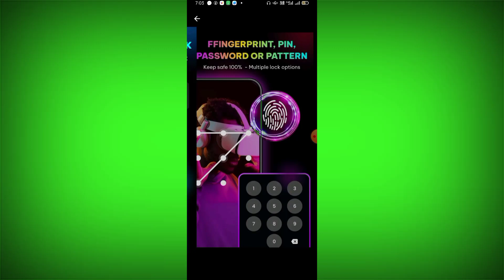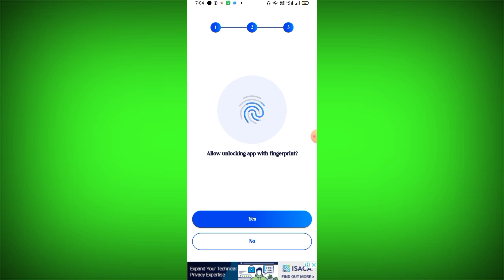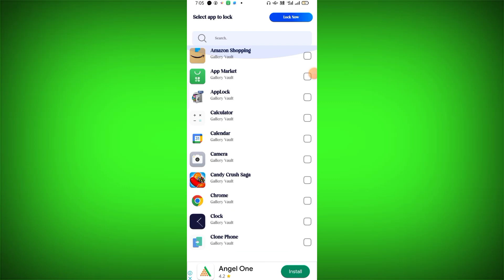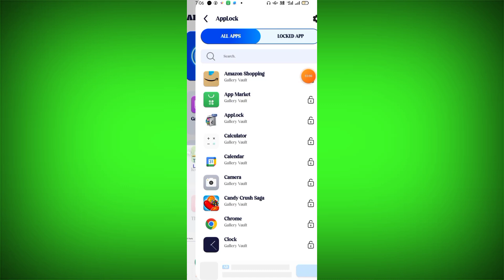App Lock Fingerprint Pin App kaise use kare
About This Video :- Hii Dosto Aaj ki Video me ham baat karege App lock fingerprint pin App ke bare me to Dosto ye Ek All Applications Photo & Video Lock App hai Bahut Amezing App hai